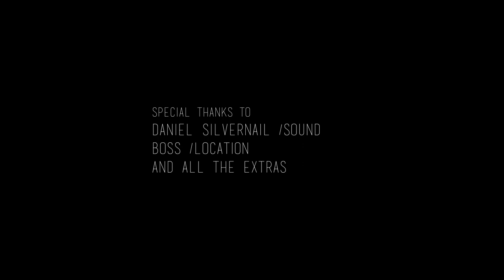RUE (a short film by Cameron King and Kirk Lantz)